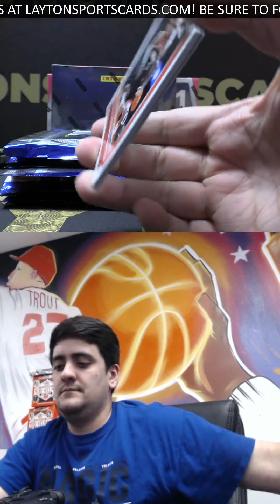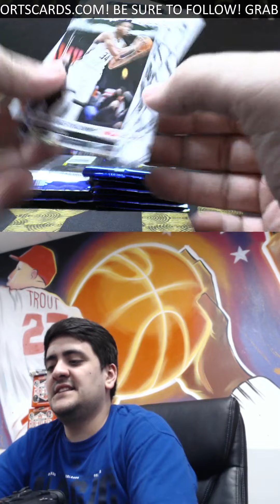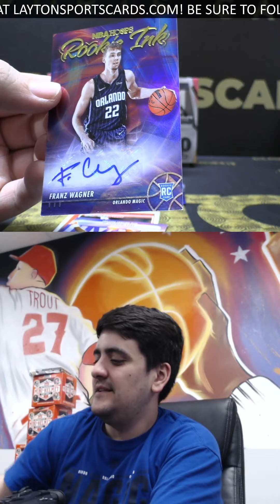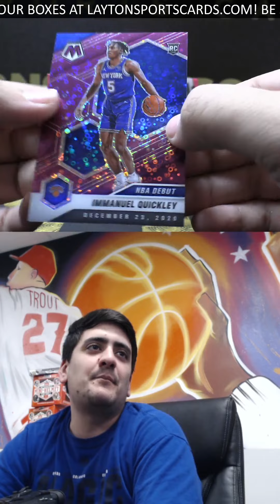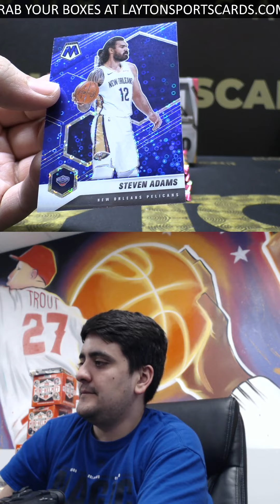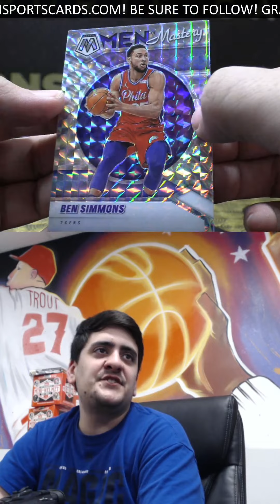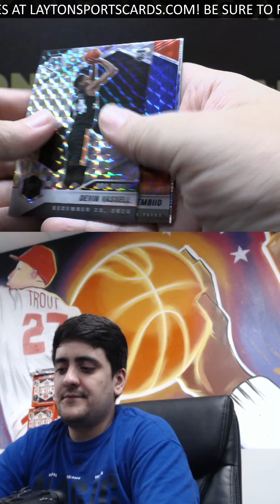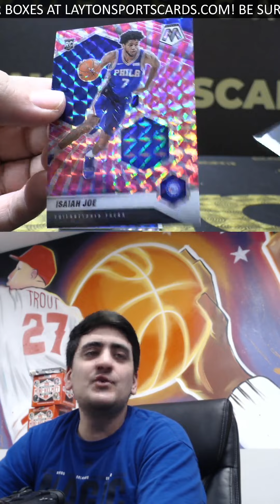3 Box Personal Mixer For Alvin S